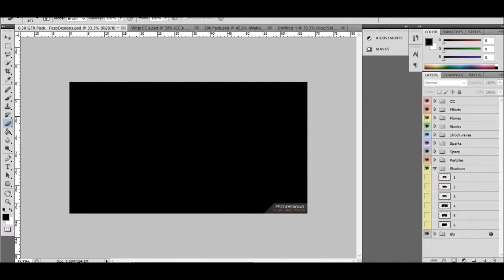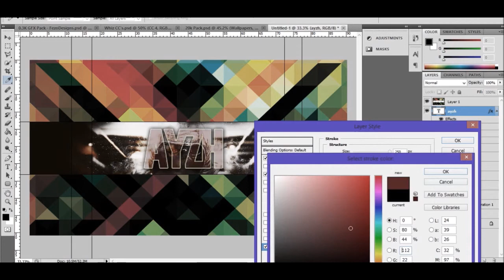Header Timelapse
(OPEN DESCRIPTION!)

Song(s): (In Order) -

Anonymuz - The Fall Of Olympus